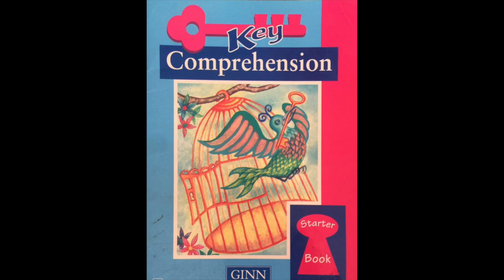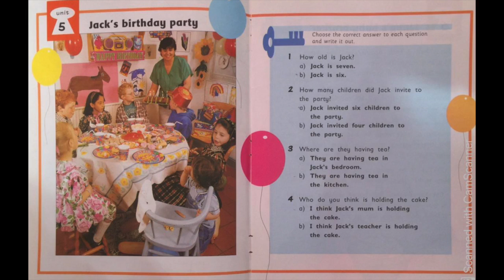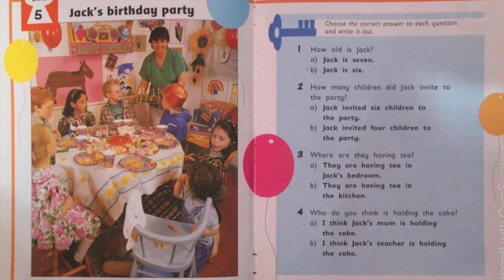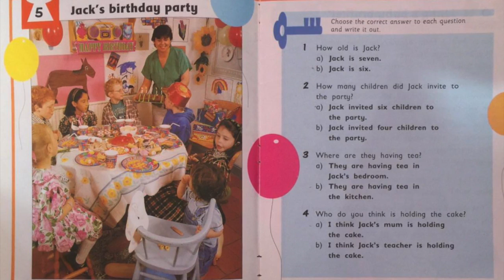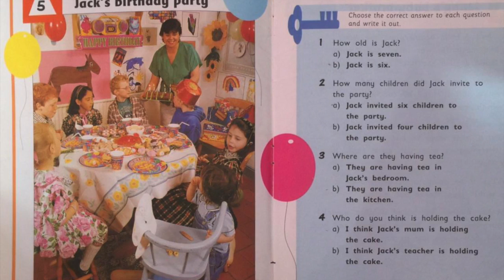Unit 5 (Key starter)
Reading comprehension for beginners.